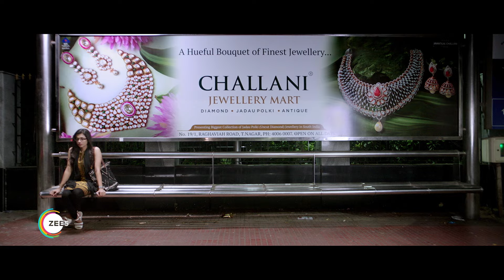Ka Ka Ka Kaadhalaa | Igloo | Music Video | A ZEE5 Original | Streaming Now On ZEE5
Song Name: Ka Ka Ka Kaadhalaa
Music composer: Arrol Corelli
Lyrics: Soundararajan
Singer: Akshaya

Director: Bharath Mohan
Cinematography: Bhuvanesh Palani
Editor: Prasanna GK
Art Direction: Seenivasan

Here's the first look of Igloo, a 2019 ZEE5 Tamil Original, that essays to narrate the romance and struggles a couple faces post marriage in a unique way. Shiva is a single parent who lives with his twin daughters, Aishu and Vaishu. When Vaishu meets with an accident and slips into coma, he talks to her about his emotional journey with his wife, Ramya, who battled for her life while she was pregnant. Starring Amjad Khan, Anju Kurien, Mathew Varghese and Jeeva Ravi, this touching drama Streaming Now On ZEE5